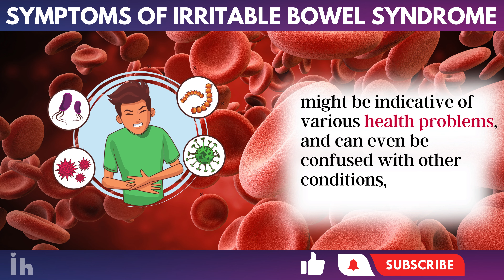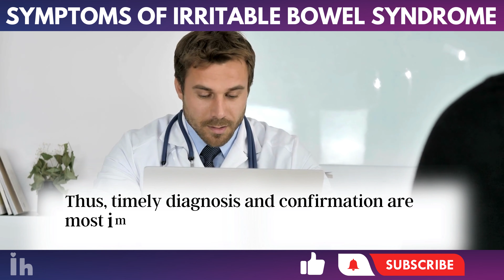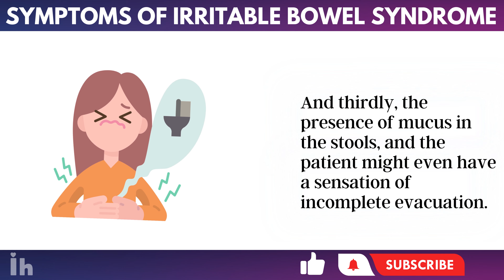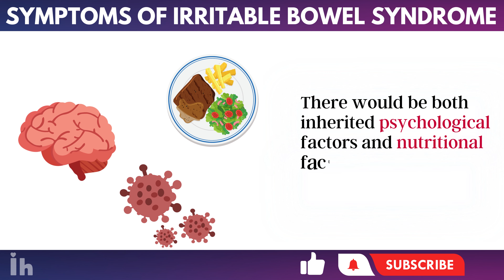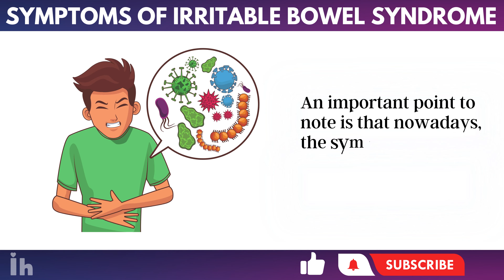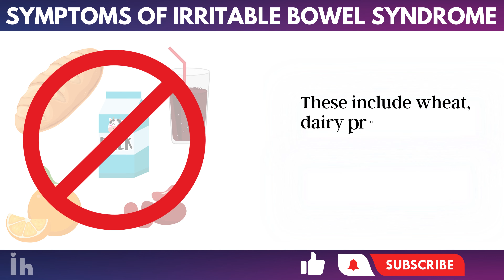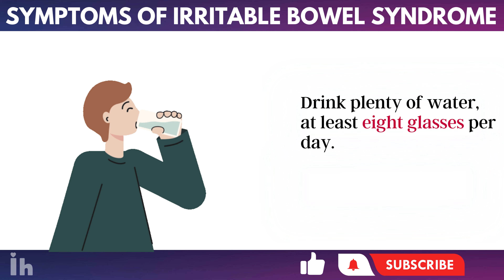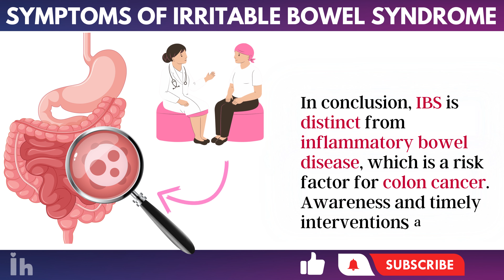Warning Symptoms of Irritable Bowel Syndrome(IBS) You Can't Ignore!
Are you frequently experiencing digestive issues but haven't considered the possibility of Irritable Bowel Syndrome (IBS)? Tired of running to the bathroom and never feeling relief? You may have IBS, but you are not alone.

Irritable Bowel Syndrome, or IBS, is a condition that affects a significant portion of the global population, causing symptoms like abdominal pain and changes in bowel habits. Surprisingly, IBS isn't just an ailment for the food intolerant or those with bad eating habits. Modern investigations have also linked it to psychological factors and even genetic predispositions.

Alarmingly, IBS isn't just about an upset stomach anymore. Recent research shows it's connected to a complex interplay between the gut, brain, nerves, and hormones.

In this video, we'll delve into understanding IBS - its symptoms, causes, prevention, and associated risks. Recognizing IBS warning signs and getting properly diagnosed is crucial for managing this chronic condition.

IBS is characterized by chronic symptoms like abdominal pain, bloating, and bowel habit changes. But what exactly causes this complex disorder, and are there any risks?

By understanding IBS triggers, available treatments, and key differences from other conditions, you can take back control. Let's explore the ins and outs of this chronic disorder so you can get the relief you need. Ready for some solutions?

Don't let IBS control you - learn to control it! This article will uncover everything you need to know about living well with IBS.

Prepared to discover the signs, symptoms, and risks of irritable bowel syndrome? Stick with us to uncover the causes, symptoms, diagnosis, and management of IBS. By educating yourself, you can ease symptoms and start feeling better. Make sure to watch until the very end.

Don't miss out on this essential information. Your health is in your hands; stay informed!

⏰TIMESTAMPS:

00:00 - Intro
01:05 - What is Irritable Bowel Syndrome? And What are its Causes?
02:02 - Primary Symptoms of Irritable Syndrome (IBS)
02:06 - What Triggers This Condition?
04:07 - How is IBS Diagnosed?
05:28 - How Can We Prevent IBS?

IBS symptoms
Abdominal Pain
Constipation